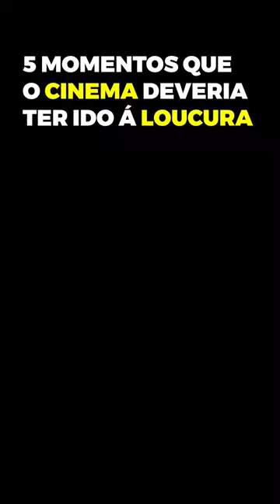5 MOMENTOS EM QUE O CINEMA DEVERIA TER IDO À LOUCURA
SEGUNDO VÍDEO DO QUADRO DE TOP 5 CENAS ÉPICAS!